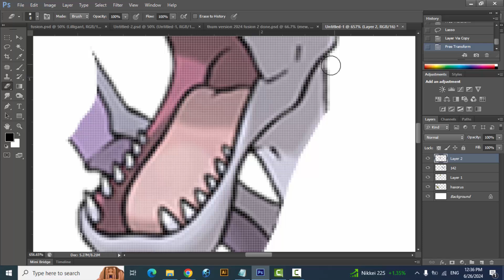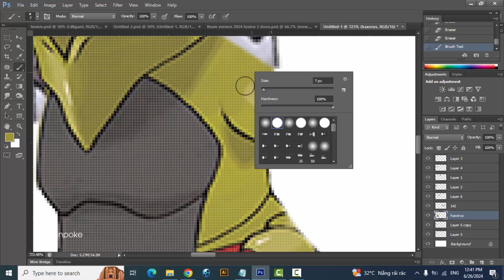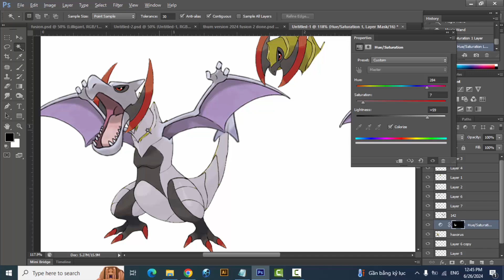Pokemon Fusion | Haxorus + Aerodactyl | pokemon infinite fusion challenge